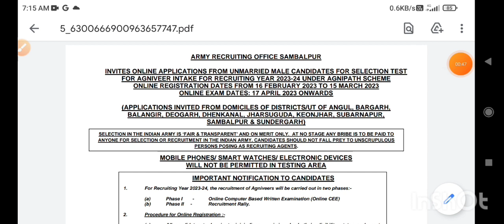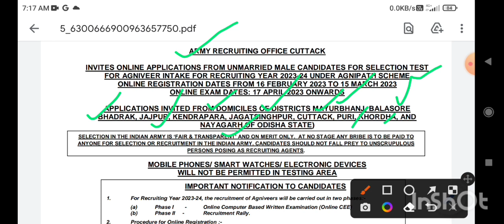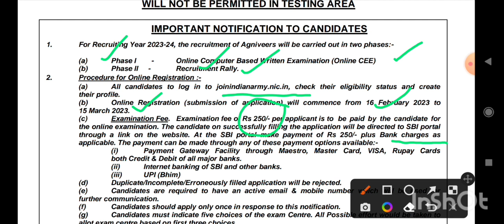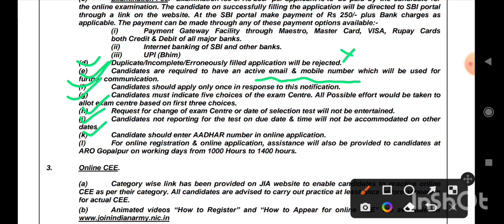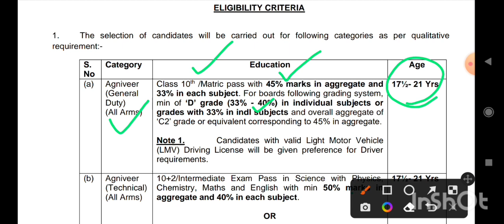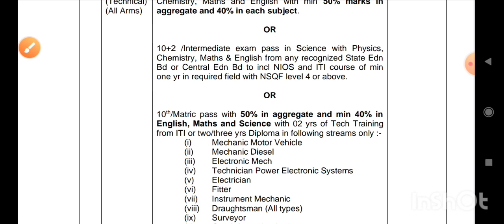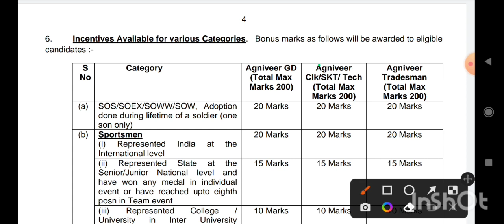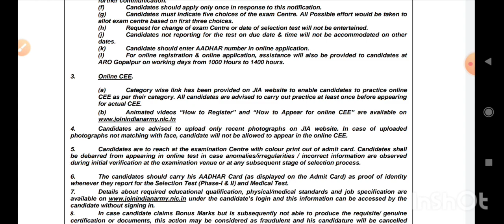Agniveer Requirements 2023 Odisha Apply Agniveer 2023 Odisha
Welcome to our Defence Job YouTube Channel, where we provide comprehensive information and resources to help individuals pursue careers in the Defence sector. Here, you will find an array of informative and educational videos that cover various aspects of Defence, including job opportunities, recruitment processes, training programs, and more. Our goal is to empower you with the knowledge and skills you need to succeed in this exciting and rewarding field. Whether you are just starting your Defence career or looking to advance in your current role, we are here to help you reach your goals.

Agniveer 2023
Indian army recruitment
Difference Job
agniveer apply